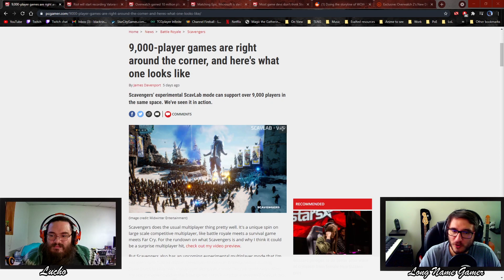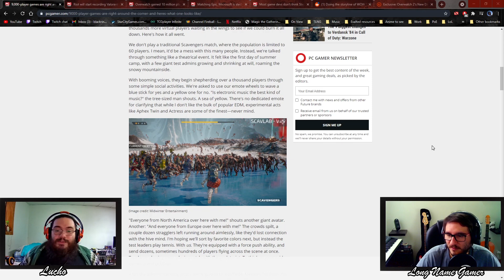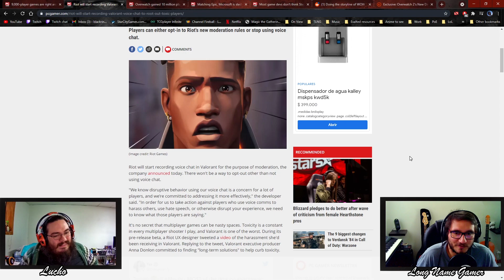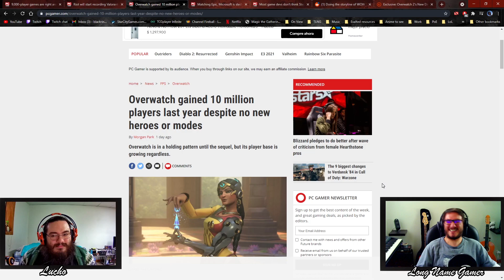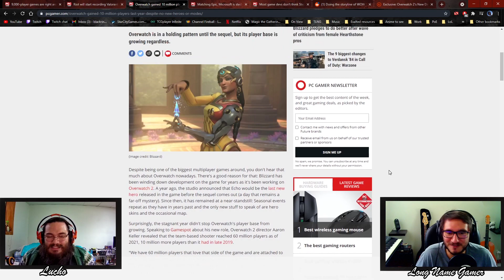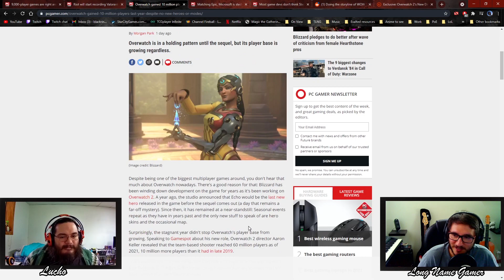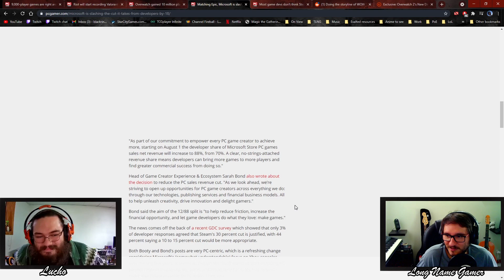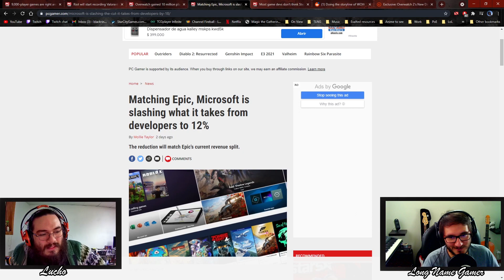9000 Player Games, Valoran Voice Chat , Overwatch 10M Players, Microsoft Store to 12% | SF&TN #40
This week on The Sweaty, The Farmer And The News:9,000-player games are right around the corner - Riot will start recording Valorant voice - Overwatch gained 10 million players last year despite no new heroes - Microsoft is slashing what it takes from developers to 12% - Thank you for supporting our new content!! Cheers!

--- Chapters ---

00:00 Intro
01:47 9000 Player Games Coming Soon?
08:03 Riot Recording Valorant Voice Chat
14:48 Overwatch Gained 10 Million Players
23:33 Microsoft Slashing Developer Take To 12%

--- News Links ---

Overwatch gained 10 million players last year despite no new heroes

---Audio Version Links---